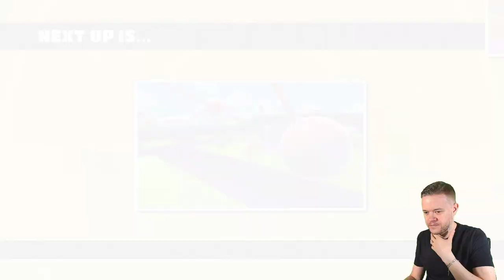Fall Guys With Mark Goldbridge Ep. 2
Make sure you give TUSFC a follow on twitch.